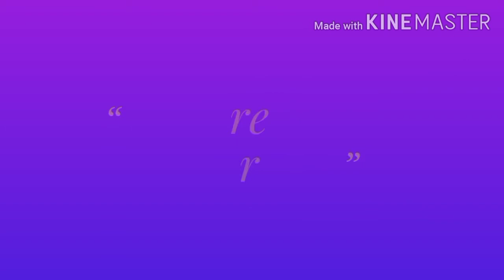Paneer with onion gravy | Red Velvet Kitchen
Paneer with onion gravy

Software used - Kine master

Ingredients used -

4 table spoon oil
2 big size onions
1 tea spoon ginger garlic paste
Half tea spoon turmeric (Haldi) powder
1 tea spoon Dhaniya jeera powder
Half tea spoon red chilli powder\
2 gram paneer
Salt
1 cup water
3 - 4 green chillies and coriander leaves (Dhaniya)
3 table spoon fresh cream